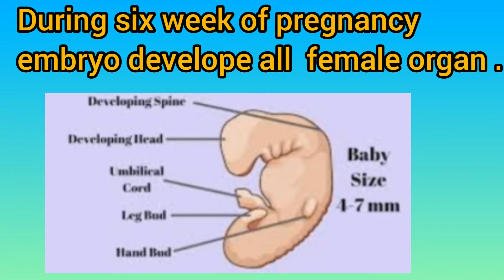Women the struggle ideal .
Our other useful videos are